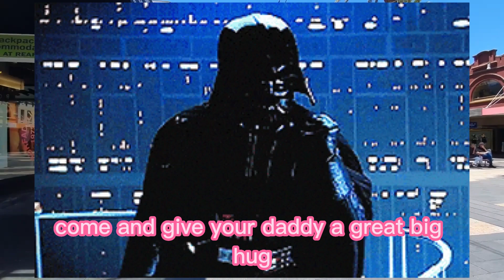😂 Laugh Till You Cry with These 🔞 Dirty Little Johnny Jokes You Can't Unhear #6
Dirty Little Johnny's 😂 Hilarious 😆 Misadventures! 🤦‍♂️ Watch as he gets into 🌀crazy 🌀situations! 🚀🌟 Don't miss the fun! 😁🎉 DirtyLittleJohnny FunTime 🍿🤹‍♂️

Joke 1:
So Little Johnny's teacher is warned at the start of the school year not to ever have a bet with Johnny .

Joke 2:
Another time, Little Johnny went on a camping' trip. All the tents were taken, so he shared with the teacher .

Joke 3
At school, Little Johnny's mate tells him that most adults are hiding at least one dark secret, so it's a piece of cake to .